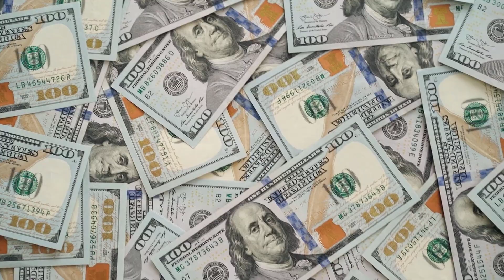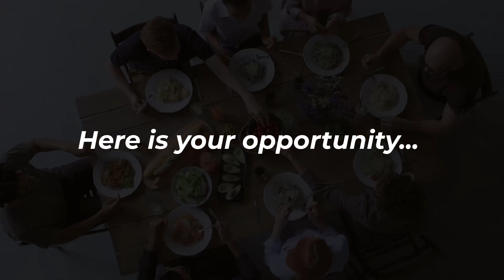Ending hunger in America with a new Giving model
Here at JLT Fieldhouse, we're committed to ending hunger in America. We've partnered with RTG Group USA to create a new giving model that will provide sustainable funding for our organization.

With this new model, we'll be able to provide meals for those in need, while also supporting the local economy. We believe that this is a win-win situation for everyone involved, and we're excited to see the impact that we can make.

In this short video, I'm exploring the Giving model as a way to end hunger in America. The Giving model is a new way to think about philanthropy that is more sustainable and effective than the traditional model.

 Hunger in America is an issue that needs to be addressed quickly and effectively. The Giving model is a new and innovative way to do just that. I hope you'll watch this video and learn about this innovative way to end hunger in America!

If you're interested in learning more about our work or supporting our cause, please visit our Thank you for your time and consideration!